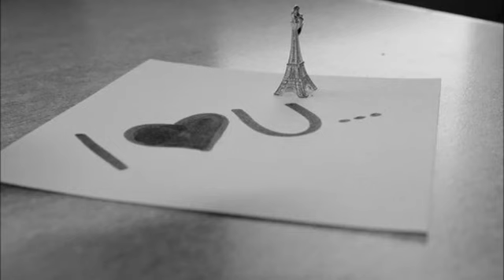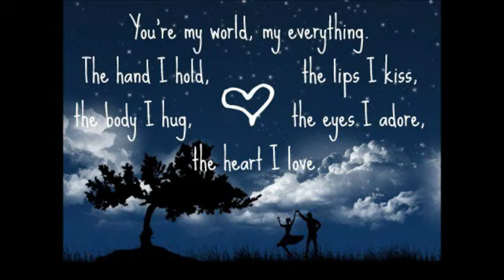Teri Meri pramm khani song